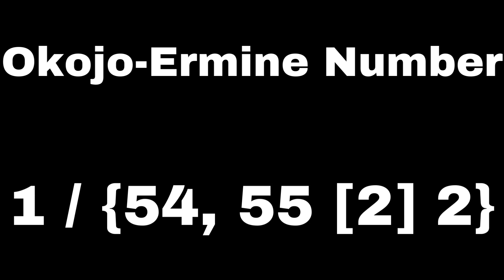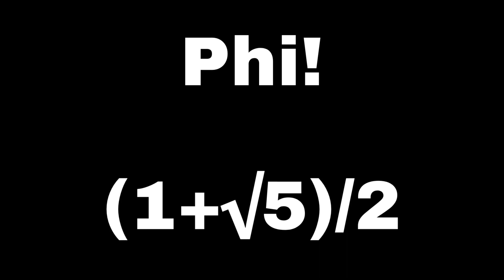Numbers 0 to Phi